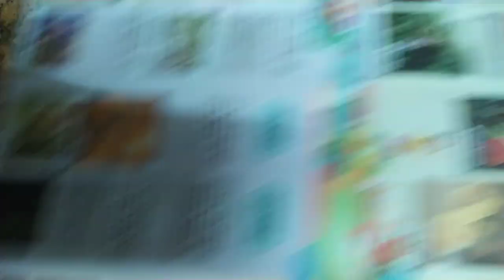VID 2023大台南#農鄉旅遊 觀光景點#文宣 k